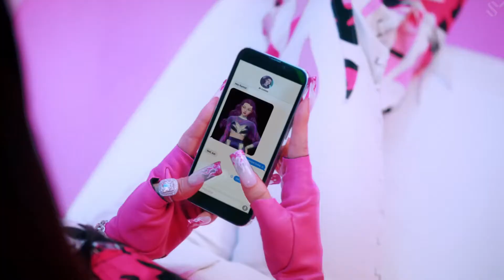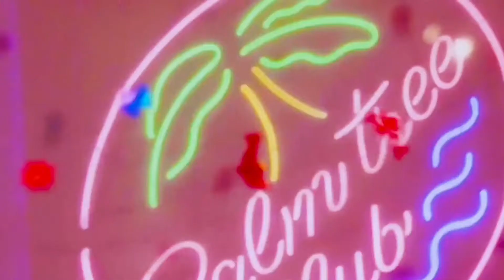PRETTY TOO SAVAGE aespa /ft. BLACKPINK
aespa /ft. BLACKPINK
Savage / Pretty Savage